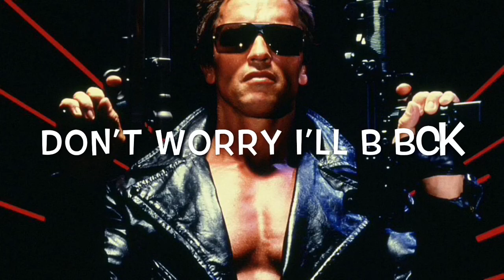Random randomly random part 24 🤓💖🤪💟